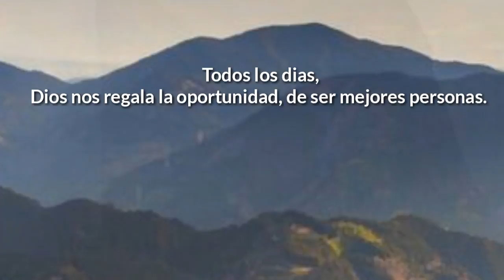Oportunidad - Pensamiento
by Joe Medina M.